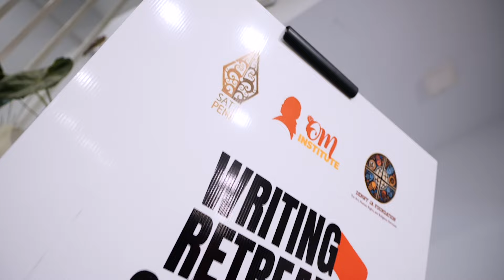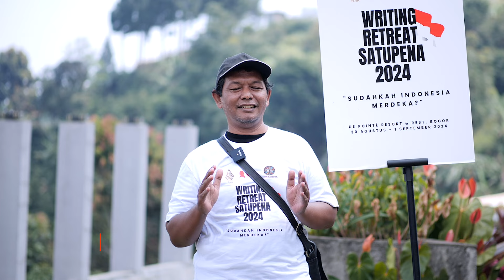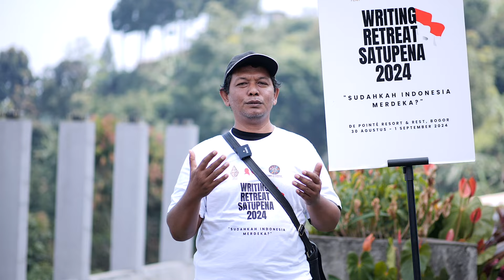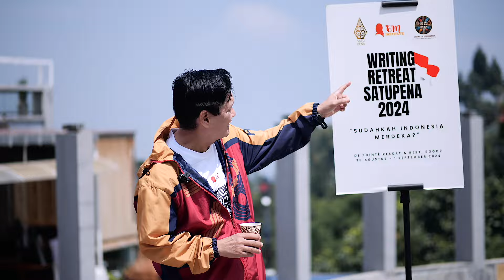WRITING RETREAT SATUPENA 2024